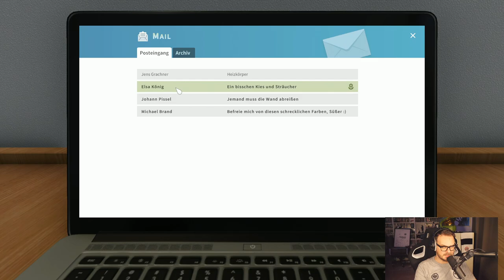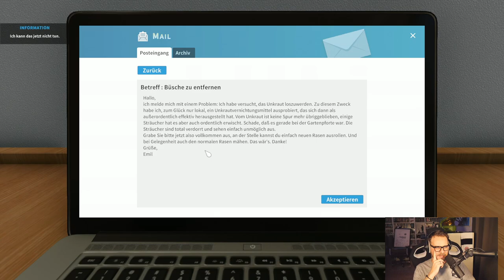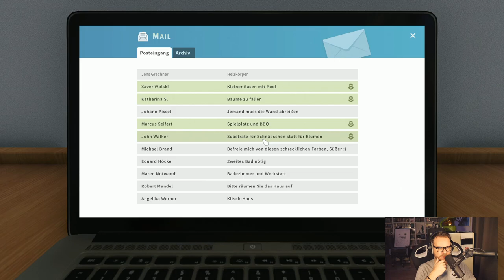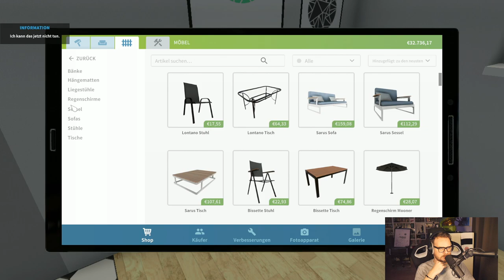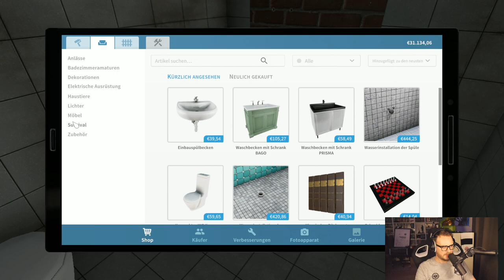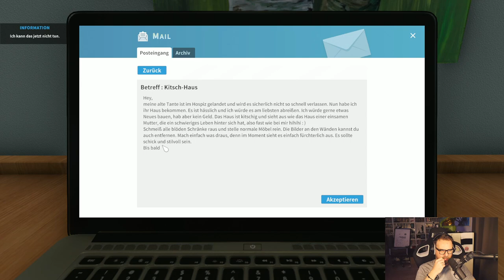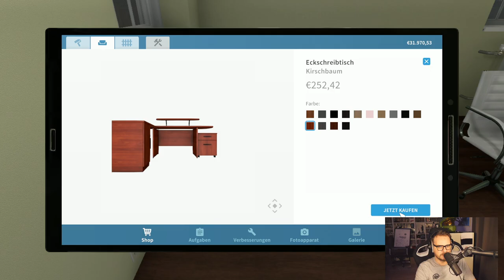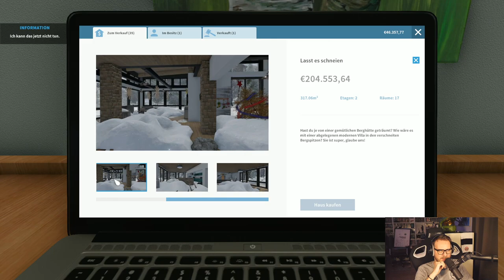Wir schauen ins GARTEN Add-on - House Flipper #3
Let's Play zu House Flipper.

Nach den spannenden und aufregenden Monaten voller Elden Ring, begeben wir uns in ein etwas ruhigeres Spiel. House Flipper eignet sich perfekt, um mal abzuschalten!